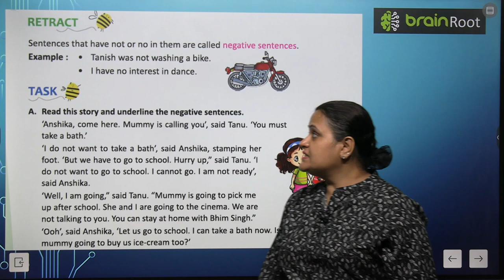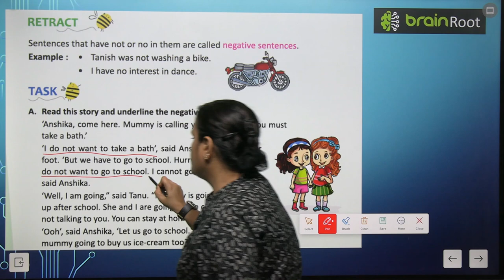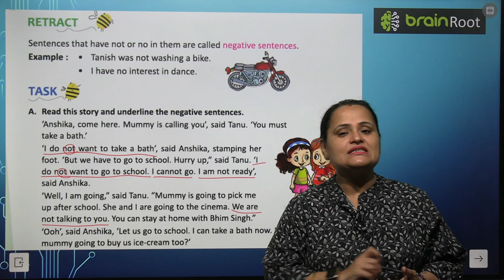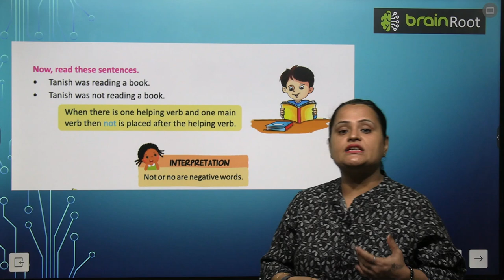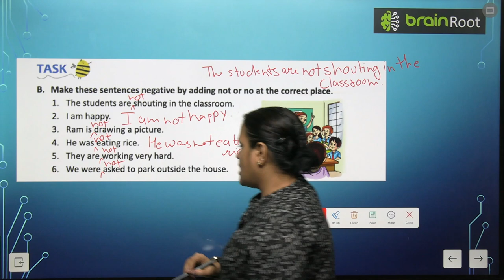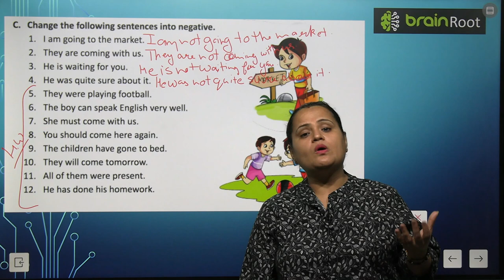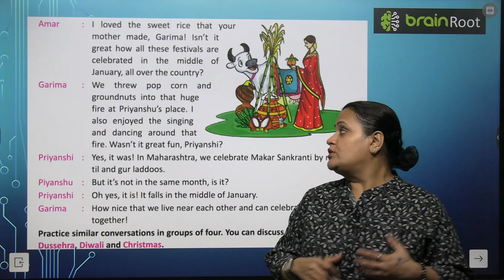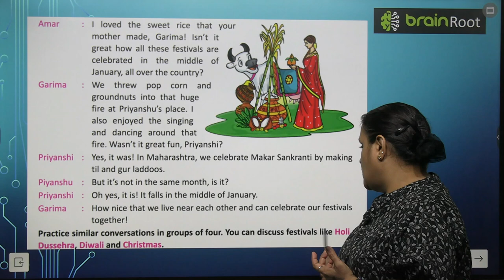BRAINROOT GRAMMAR ODYSSEY CLASS 3 CHAPTER 3 NEGATIVE SENTENCES